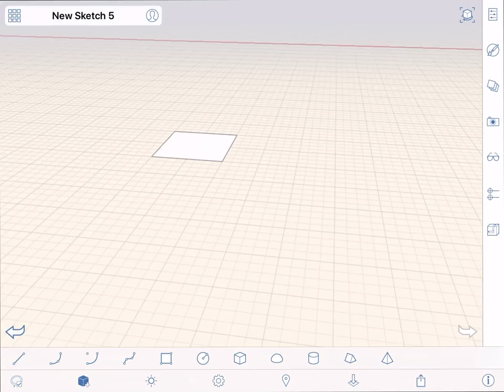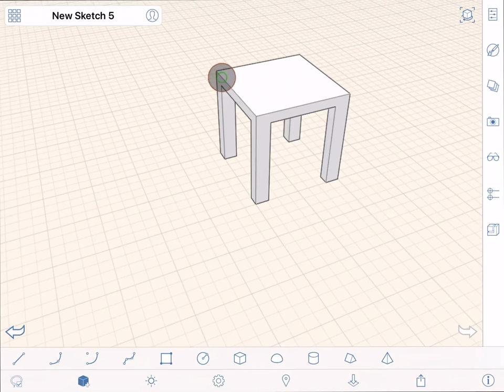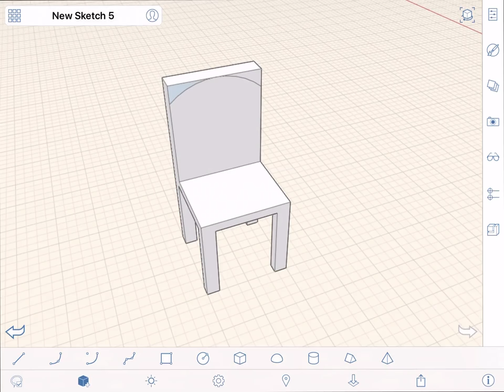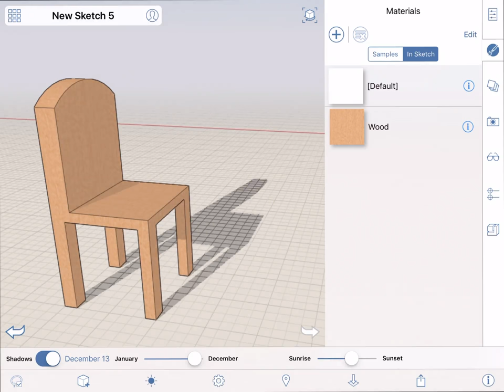Formit iPad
Kurze Einführung in Formit für iPad